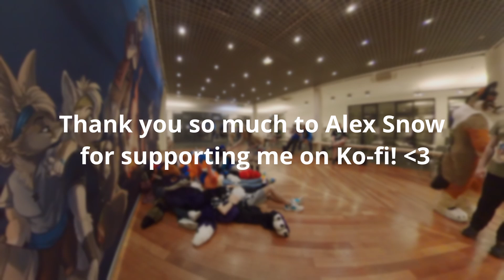Eurofurence 26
Heyo, it took me a while but here's my video from EF! Unfortunately the 360 cam had a hard time in low light, but I hope you still enjoy this video! :3

Thumbnail foto - Tekie